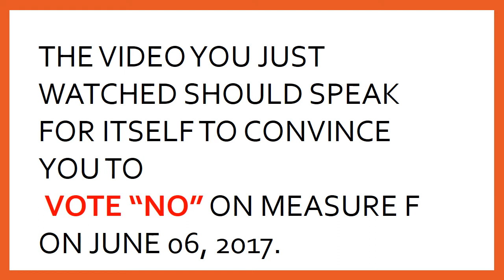TOWN OF APPLE VALLEY THIS ONE VIDEO